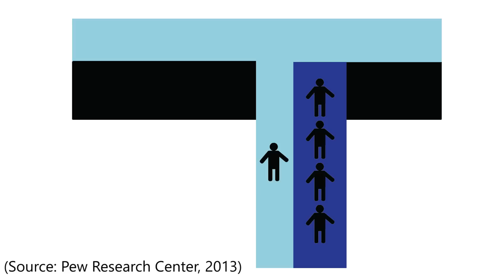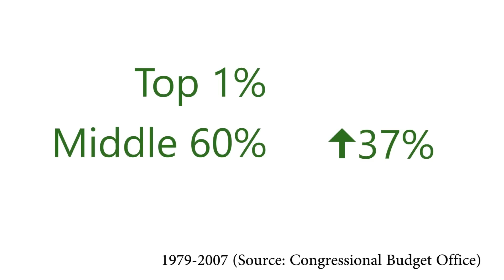Inequality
WHO IS ECONGUY?  I'm a professor of Economics at St. Michael's College in Vermont

We're hearing more and more about inequality.  What is increasing inequality?  Is it a probelm?  First, this video defines three different types of inequality: wealth, consumption, and income.  It details the trends in income inequality over the past few decades.  Then it discusses some of the causes for the rise in inequality in the US: increased returns to college education, globalization, automation, and the rise of a small group of superrich people.

CREDITS:
Intro Animation: provided free to Econguy by Chris Levinson